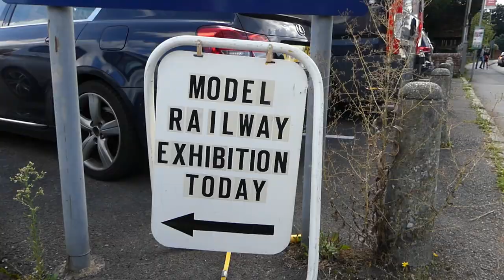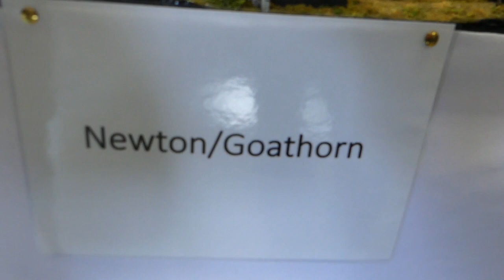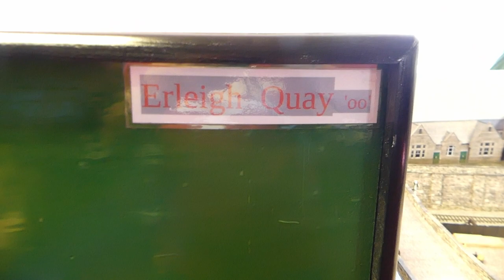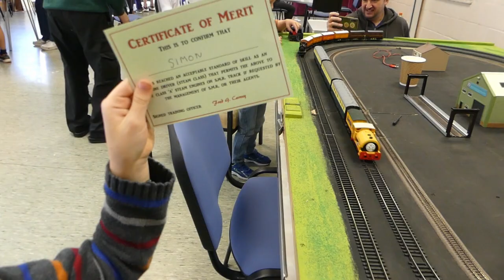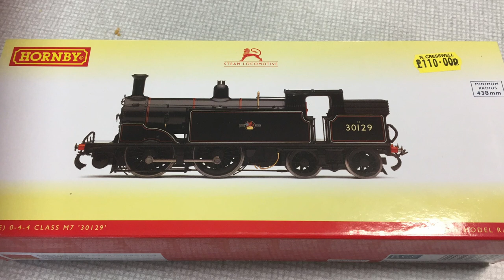Loddon Vale Model Railway Club 2022 exhibition - amazingly detailed model railways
On Saturday the 24th of September 2022 we attended the Loddon Vale MRC model railway exhibition at St Peter's church hall in Earley. We saw some amazing model railway layouts with incredible detail and had a wonderful time.

Layouts included
Whitedown
Newton/Goathorn
Waalhaven
Layout in a suitcase
Lock Down Halt
Trinity Road
Albert Road Yard
Garreg Wen

There were several other layouts we saw but did not manage to film, so apologies if your layout was there but does not appear in our video.

Thanks very much to all the exhibitors who took take to chat to use and show us features on their layouts, and for allowing us to make film of the trains in action.

Tune in again soon to see us install a DCC decoder in our new M7 tank locomotive.